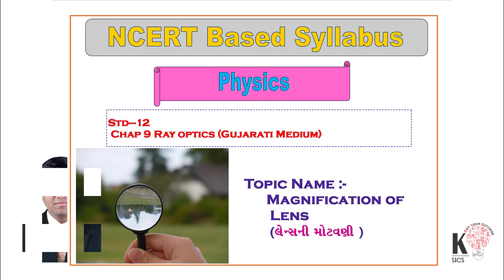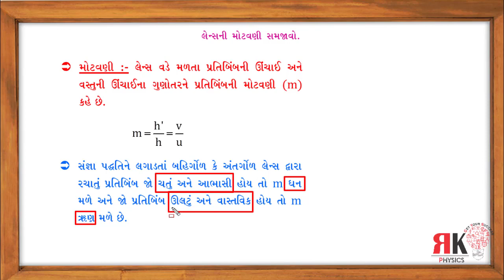Magnification of lens || લેન્સની મોટવાણી